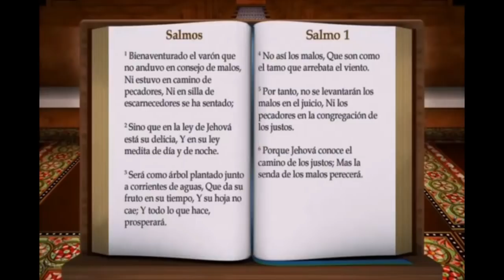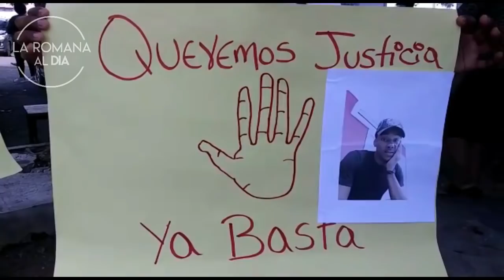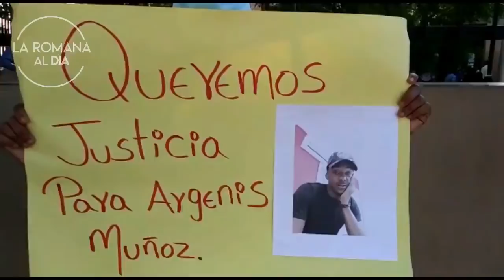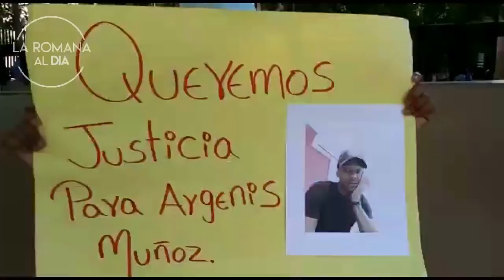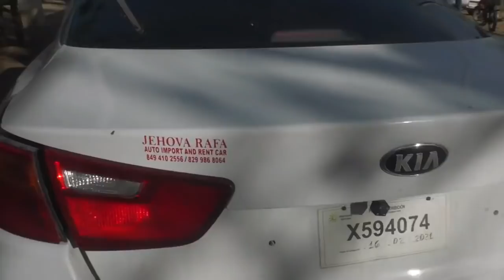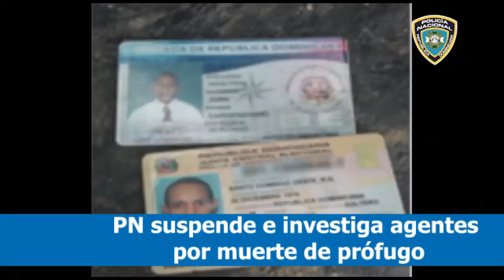LA ROMANA AL DÍA 11 MARZO 2021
Tony Adames niega supuesto narco sea su seguridad en alcaldía de La Romana; también dice que el regidor Faustino Ávila Guzmán (Negro Tongolo) es su amigo: "Yo estaré con él siempre".
El síndico asegura que el carné de Ángel Zorrilla Constanzo es falso, un montaje.

La Romana Al Día es un programa de televisión el cual busca informar y brindar a las personas las noticias de manera real y objetiva.

ꕀ ꕀ ꕀ ꕀ ꕀ ꕀ ꕀ ꕀ ꕀ ꕀ ꕀ ꕀ ꕀ ꕀ ꕀ ꕀ